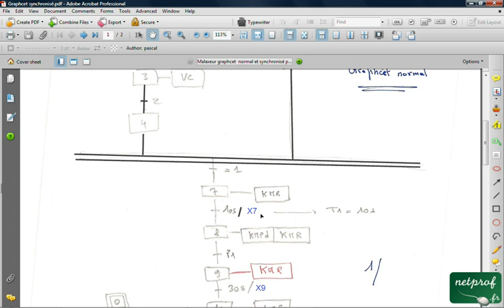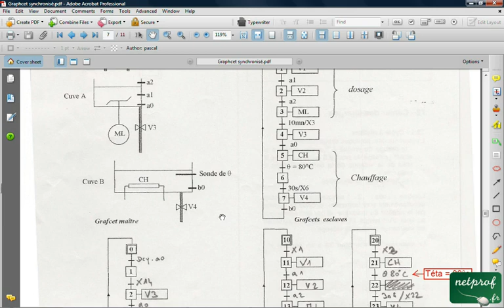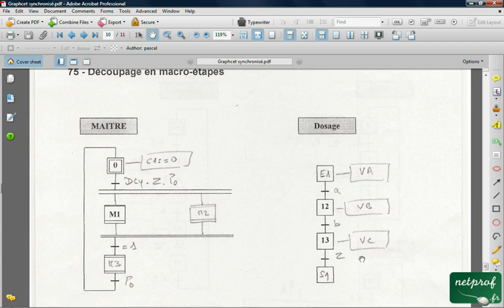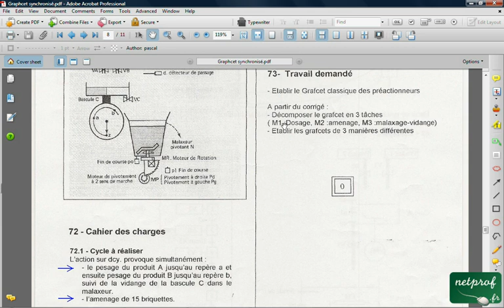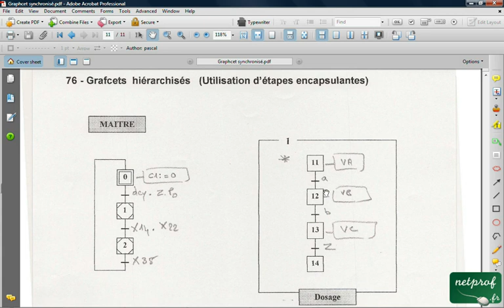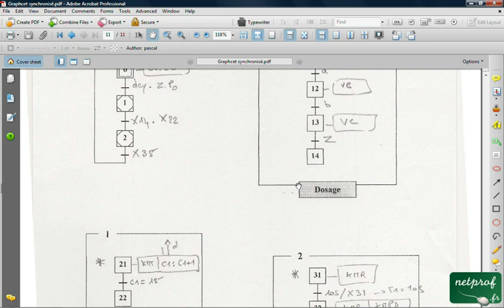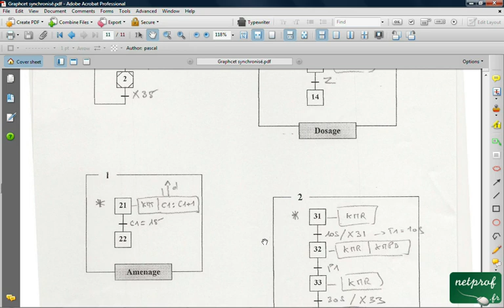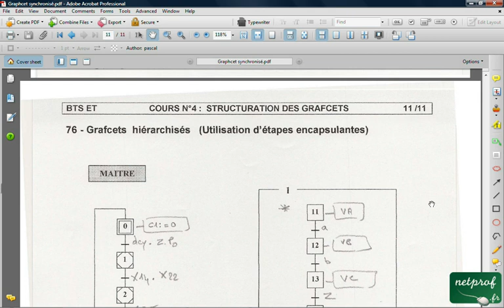Structuration par Macro-étapes et Encapsulation du système malaxeur